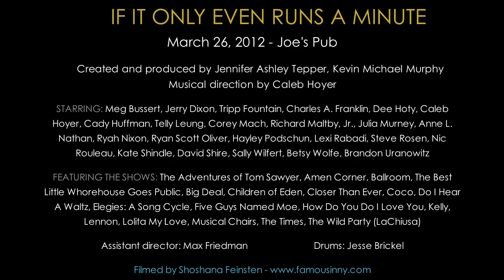Julia Murney - "Beautiful Boy" (Lennon)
Julia Murney sings "Beautiful Boy" from the musical LENNON written by John Lennon. From IF IT ONLY EVEN RUNS A MINUTE, created by Jennifer Ashley Tepper, Kevin Michael Murphy, and Caleb Hoyer.

Performed at IF IT ONLY EVEN RUNS A MINUTE Volume 9 on March 26th at Joe's Pub.
Paino: Caleb Hoyer
Drums: Jesse Brickel
Assistant Director: Max Friedman